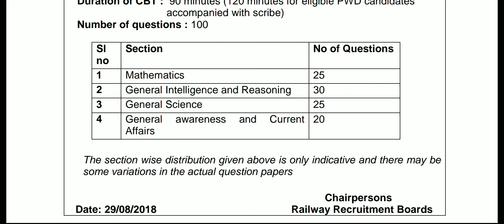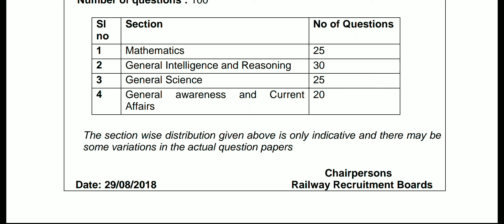RRB GROUP D 2018| OFFICIAL EXAM PATTERN |ரயில்வே குருப் D தேர்வு |SECTION WISE QUESTIONS FOR CBT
RAILWAYS EXAM BOOKS AND SOLVED QUESTION PAPERS

ARIHANT RRB ALP&TECHNICIAN BOOK

ARIHANT RRB ALP&TECHNICIAN SOLVED QUESTION PAPERS